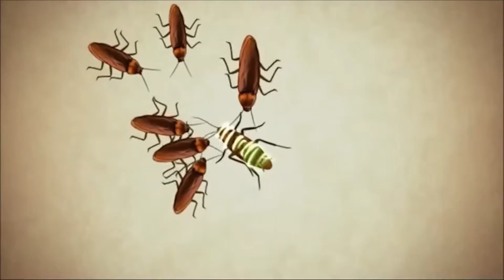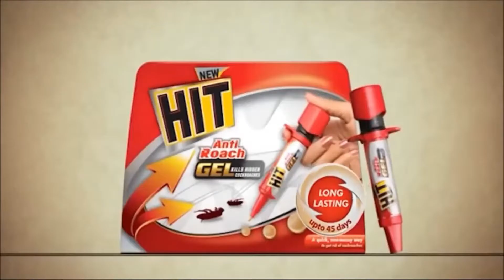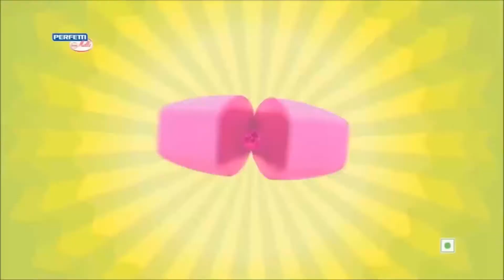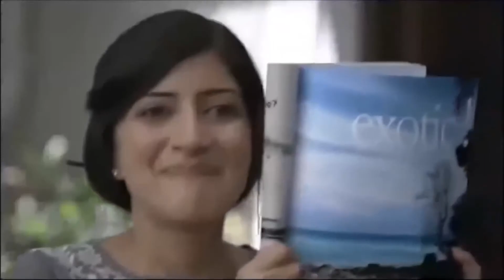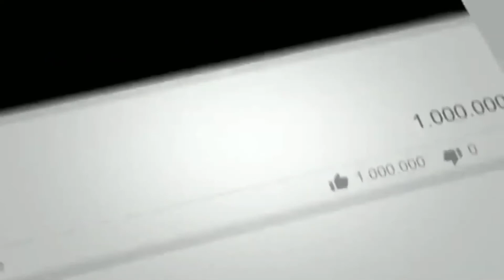ultimate funny indian tv ads 2021 | indian funny advertisement video 2021 | Vol 28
"JUSTKIDDINGFORFUN" is a channel introduce and keep great FUNNY moments IN YOUR TENSE life.funny VIDEO give smile on your face in your busy life ... It's so fun. Our goal is to bring laughter and want you to see life is great. we wish keep smiling.

We will make sure your life more fun with best quility funny video, moment, funny people and animals daily.

❀ If you have funny moments and want to share with everyone about that beautiful FUNNY moment.

we alwayes welcome and thankful for your valuable support.

funny ads india
funny commercial
funny hindi ads
funny ad compilation
funny Indian advertisements
Ultimate funny
Extremely funny
Fun extreme
Funny Ads
Indian Ads Funny
Best Indian Ads
Emotional Ads
Creative Ads
popular Ads
Banned Ads
Funny Commercials
ultimate funny indian tv ads of this decade
indian tv ads funny
indian tv ads 2020
indian tv ads comedy
ultimate funny indian ads
ultimate funny indian ads compilation
ultimate funny indian tv ads
ultimate funny videos
indian funny advertisement video
indian funny ads
Indian Commercial
funny ads
television ads
Anmol funny ads
Namaste India Ghee ads
Itch guard Ads
Center Fruit ads
ads on tv
Commercial ads
motivational ads
inspirational ads
motivational advertisements
motivational advertisement
motivational ad
motivational ads in hindi
inspirational advertisements
inspirational ads in hindi
motivational ads india
motivational advertisement in india
funny ads 2021
funny Video 2021
Funny indian ads 2020
funny ads india 2020
funny commercial 2020
funny hindi ads 2020
funny ad compilation 2020
funny Indian advertisements 2020
Ultimate funny 2020
Extremely funny 2020
Fun extreme 2020
Funny Ads 2020
Indian Ads Funny 2020
Best Indian Ads 2020
Emotional Ads 2020
Creative Ads 2020
popular Ads 2020
Banned Ads 2020
Funny indian ads 2021
funny ads india 2021
funny commercial 2021
funny hindi ads 2021
funny ad compilation 2021
funny Indian advertisements 2021
Ultimate funny 2021
Extremely funny 2021
Fun extreme 2021
Funny Ads 2021
Indian Ads Funny 2021
Best Indian Ads 2021
Emotional Ads 2021
Creative Ads 2021
popular Ads 2021
Banned Ads 2021